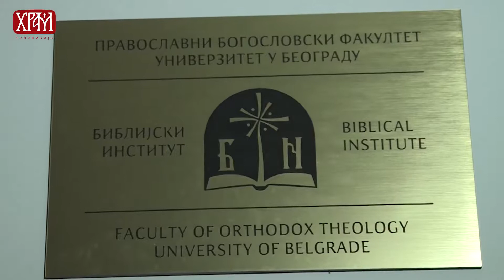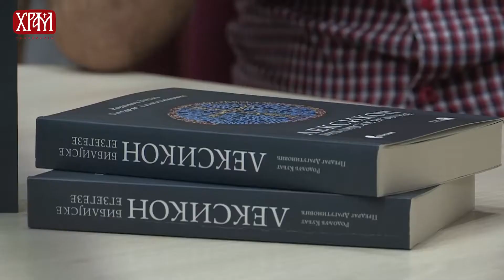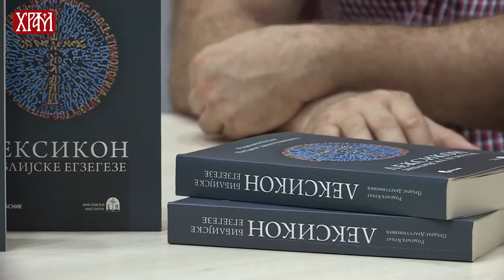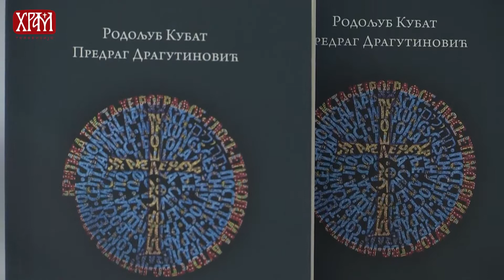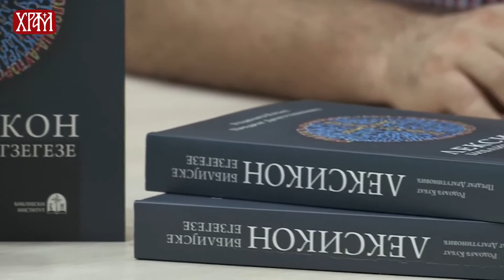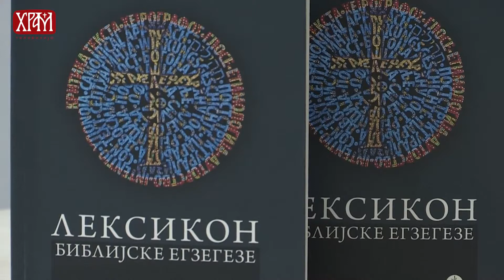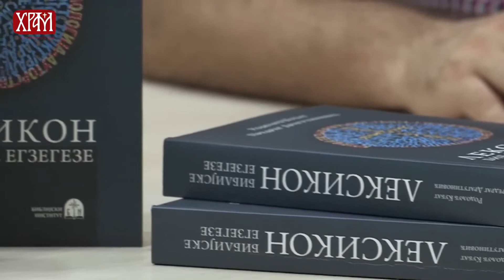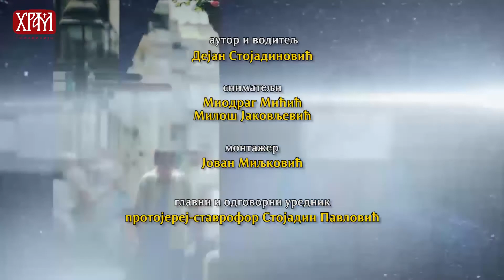ЛЕКСИКОН библијске егзегезе Личност и Заједница